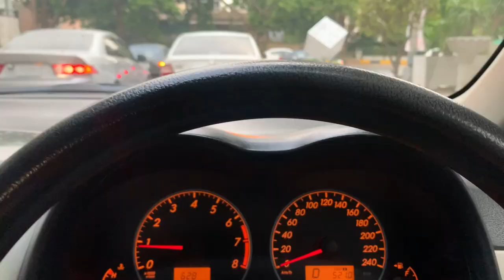BEST BUFFET IN ISLAMABAD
Spending time with my family is my favourite thing about weekends! And this weekend I decided to take my family to the best hi-tea in Islamabad! Watch out video and enjoy the yummiest food!
What’s your favourite thing to do on weekends? Tell us in comments!